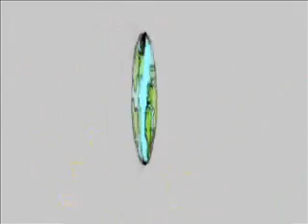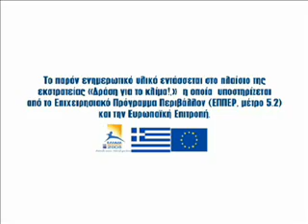Μικρές κινήσεις, μεγάλες αλλαγές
Climate change campaign